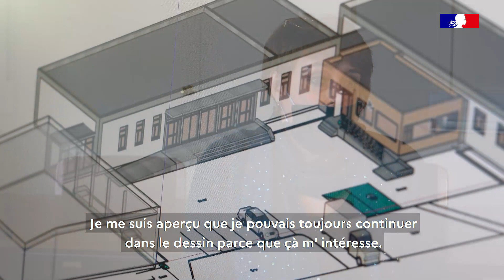Le ministère des Armées participe au DuoDay 2020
Le 19 novembre, 58 ressortissants du ministère des Armées ont participé au DuoDay en accueillant, le temps d’une journée, une personne en situation de handicap pour lui faire découvrir son métier. Cette journée a permis de créer des vocations mais aussi de faire naître des opportunités de collaborations futures. Deux agents du Secrétariat général pour l’administration ont participé à l’opération en accueillant deux futurs dessinateurs : découvrez leur journée !